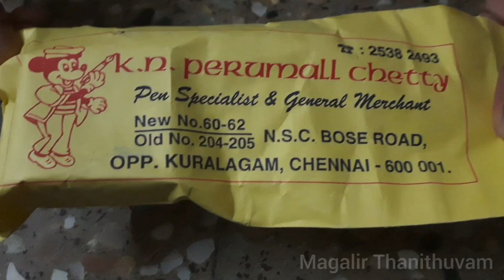Kalaignar Pen - AIRMAIL/Wality 69t - Pen review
Ungaluku ennoda videos pidichiruntha LIKE panuga useful a iruntha unga frds ku SHARE panuga
Ennoda mistakes and ungaloda wishes a marakkama COMMENT  panuga
Ungaluku ethathu recipes or queries COMMENT OR MAIL panuga naa seekarama reply video upload panren….thank you….